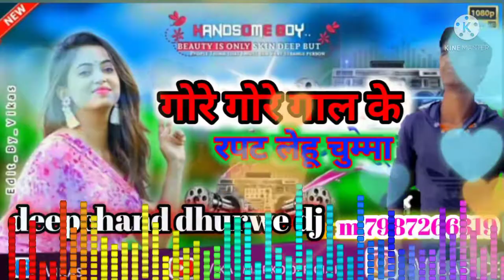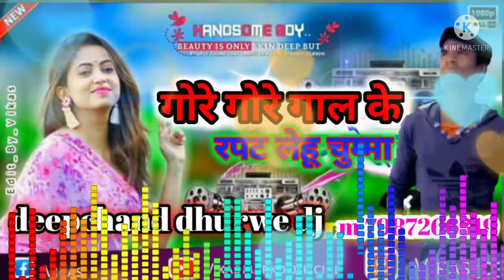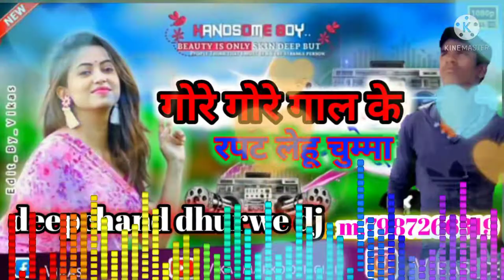गोरे गोरे गाल के लपट लेहू चुम्मा डीजे 7987266319